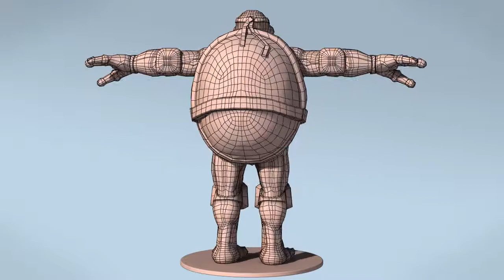TMNT ninja turtle 360 wireframe